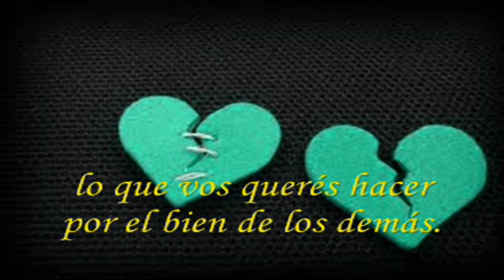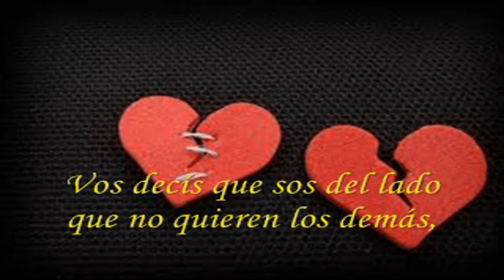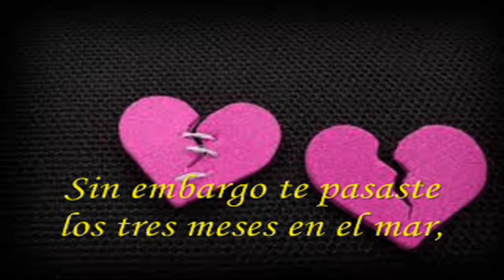Carlos Daniel "Los demás también son vos" (Si vos sí, no. Si vos no, sí) (1972)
Intérprete: Carlos Daniel Fregtman
Tema: Los demás también son vos (Si vos sí, no. Si vos no, sí)
Disco: Acusticazo
Año: 1972
País: Argentina
Lugar: Buenos Aires